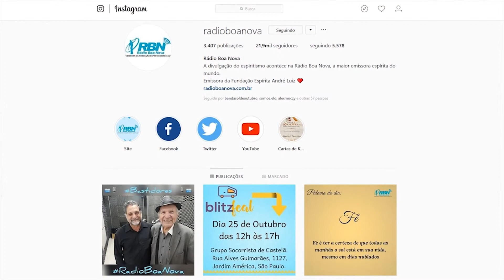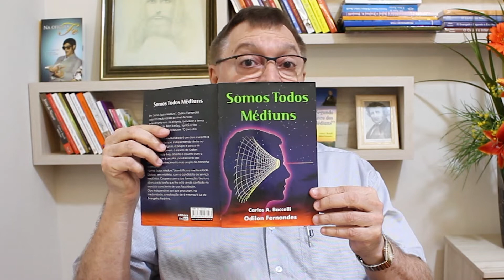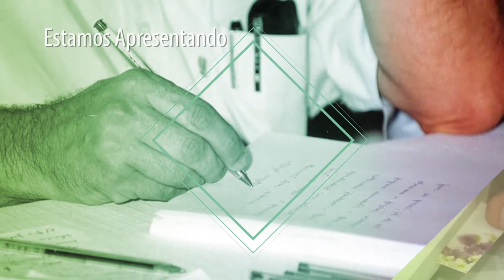COMO DESENVOLVER A PRÁTICA DA MEDIUNIDADE? | Mediunidade Hoje | Parte 1 (23/12/2018)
Todos nós podemos ser médiuns. O conhecimento do Espiritismo é indispensável para os médiuns, por que este estudo doutrinário será o suporte para dar total lucidez nos trabalhos mediúnicos, e a que a faculdade mediúnica seja produtiva. Por que há abusos no toque ou no passe mediúnico? O processo obsessivo sobre o médium ocorre de repente? Por que é importante desenvolver a autocrítica no exercício da Mediunidade? Confira agora no Mediunidade Hoje.

Agora você pode ouvir a sua rádio espírita também ao vivo no youtube.